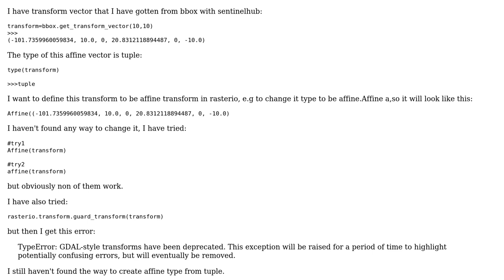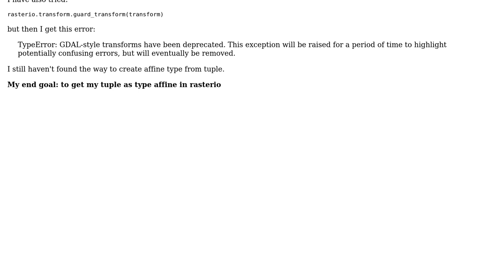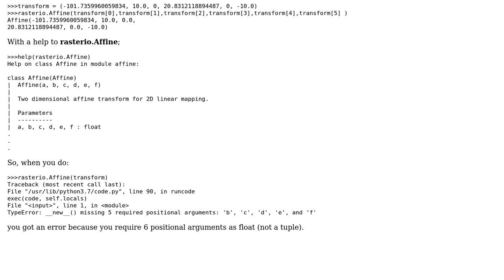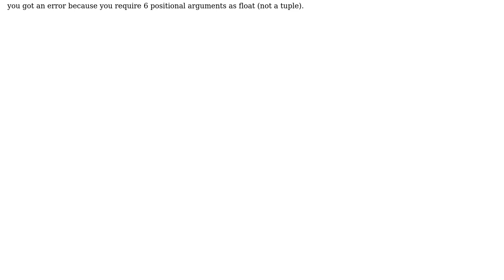GIS: Define Affine transform with rasterio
With thanks & praise to God, and with thanks to the many people who have made this project possible! You are responsible for your own actions.